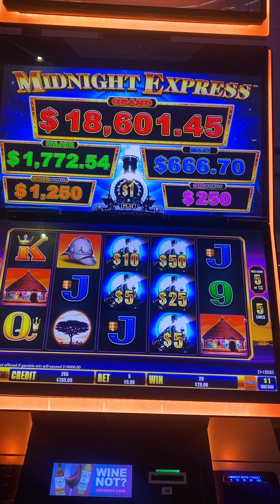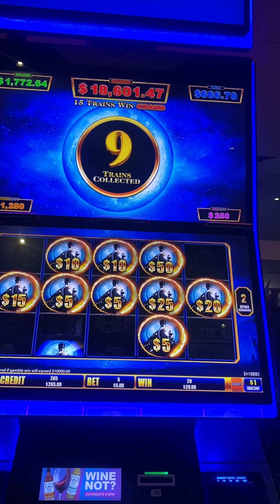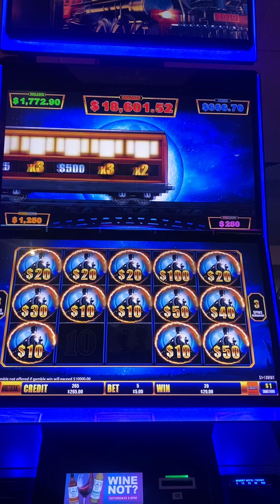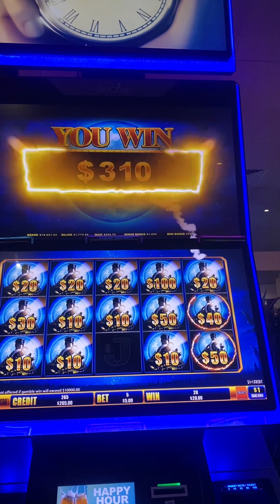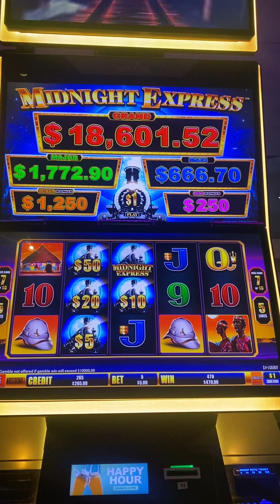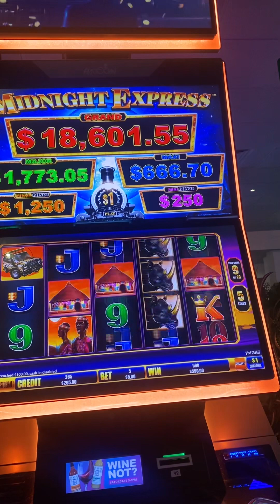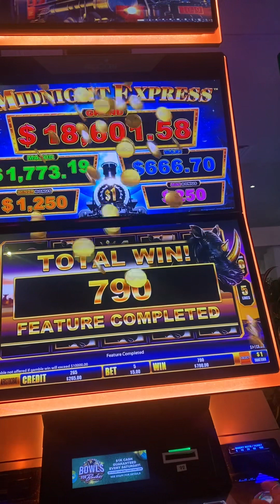Choo Choo nice win on Midnight Express | LuckySlots GC